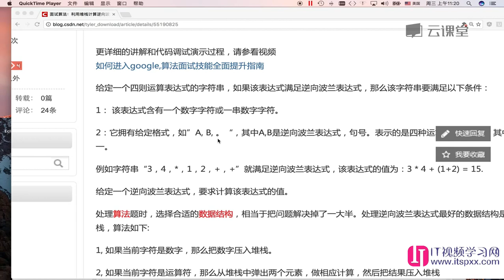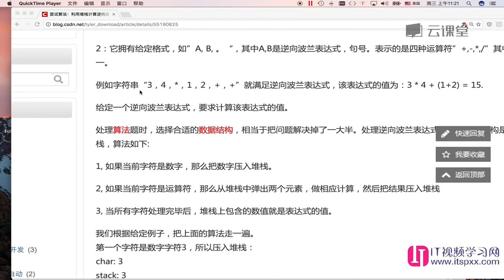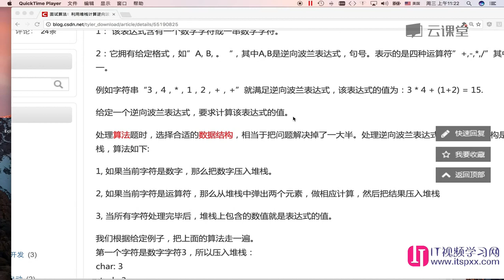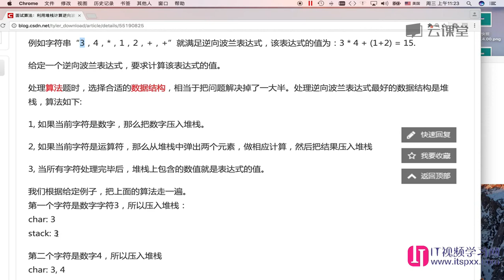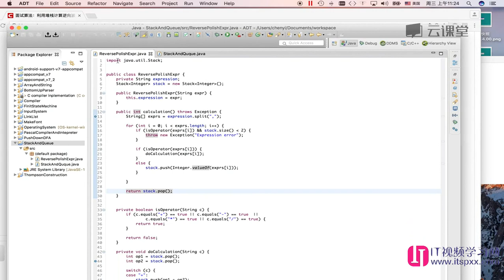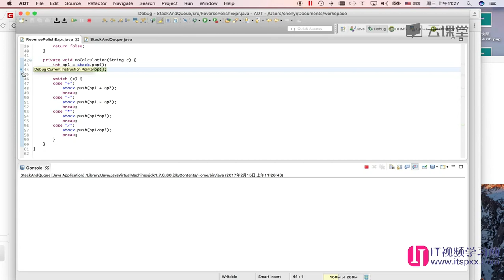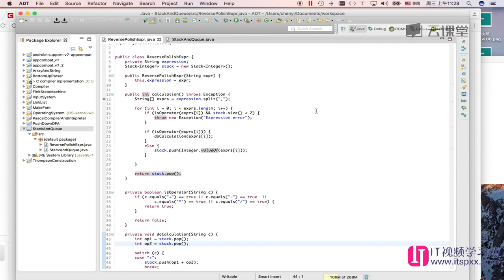算法数据结构,如何面试进入google-39 利用堆栈计算波兰表达式